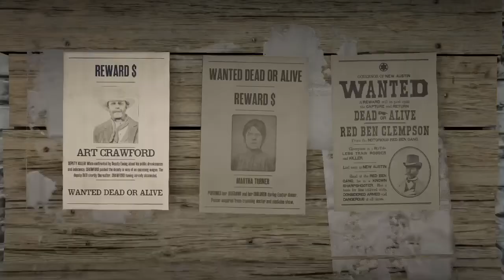Legendary Bounty - Red Ben Clempson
If you buy Red Dead Redemption 2 on PC USE CODE: “Nepheworld” and tag me on Instagram or Twitter